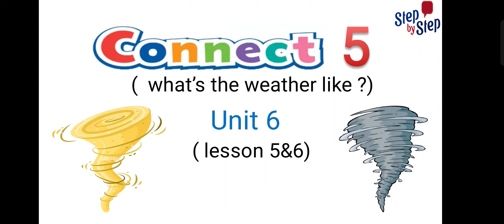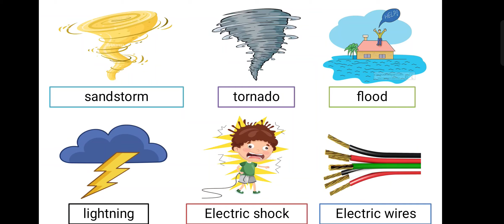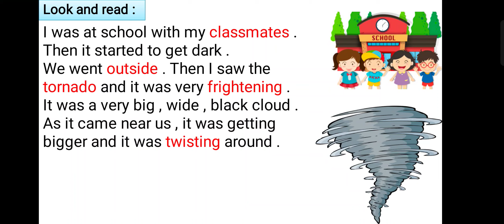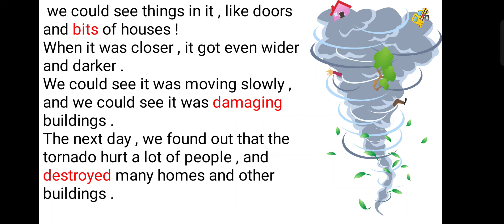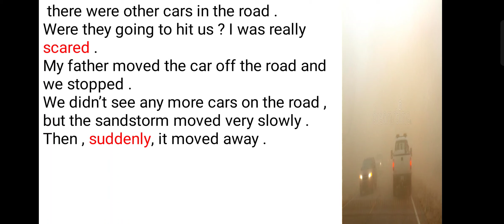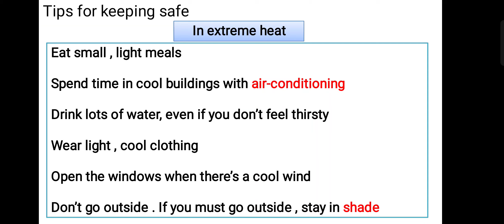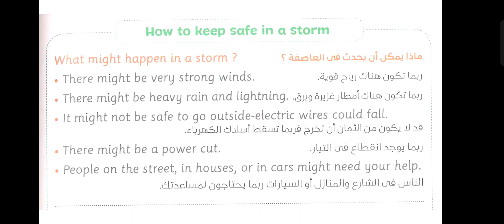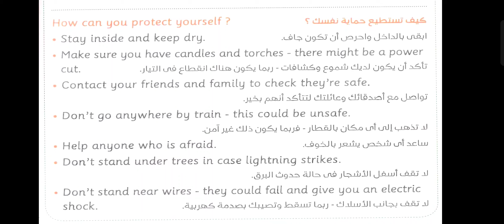كونكت الصف الخامس connect5 | الوحده السادسة | الدرس الخامس و السادس ||connect5 unit 6 lesson 5&6